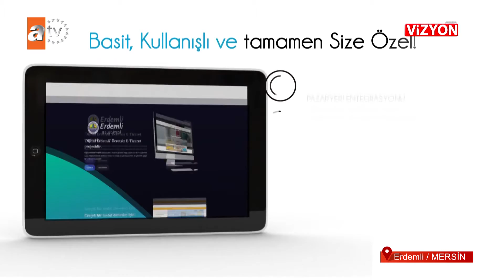VİZYON 425. BÖLÜM ERDEMLİ BELEDİYESİ